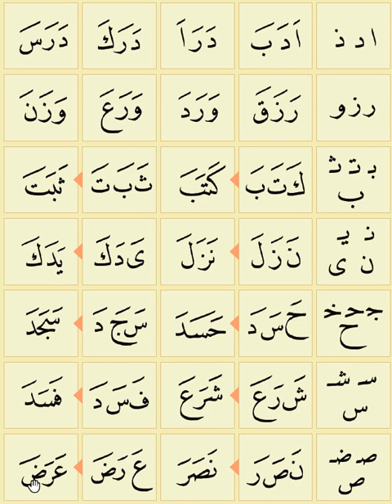4. TECVİDLİ KUR'AN-I KERİM ELİF BÂ'SI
TECVİDLİ KUR'AN-I KERİM ELİF BÂ'SI
Ustun = Fatha
Esre = Kasra
Otre = Damma